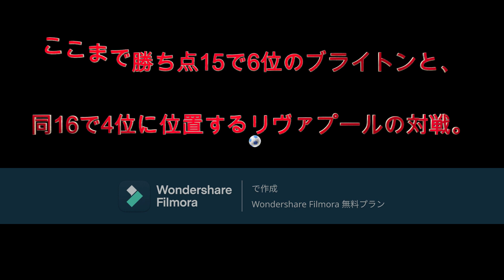三笘薫フル出場のブライトンがリヴァプールとドロー。遠藤航は出場なしで日本代表対決は実現せず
プレミアリーグ第8節、ブライトン対リヴァプールが8日に開催された。

ここまで勝ち点15で6位のブライトンと、同16で4位に位置するリヴァプールの対戦。ブライトンの三笘薫が公式戦4試合連続でスタメン入りした一方、リヴァプールの遠藤航はベンチスタートとなった。